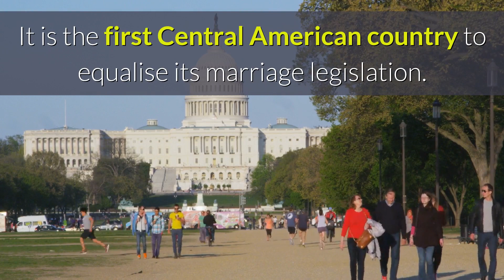Costa Rica celebrates first same-sex weddings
The first same-sex weddings have taken place in Costa Rica. It is the first Central American country to equalise its marriage legislation.

A lesbian couple became the first to tie the knot in a ceremony. It took place just after the new law came into effect at midnight.

The wedding was shown on national TV.

President Carlos Alvarado said the law change meant Costa Rica now recognised the rights lesbian and gay people had always deserved.

He tweeted (in Spanish) that "empathy and love should from now on be the guiding principles which will allow us to move forward and build a country where there is room for everyone".

The first same-sex marriage ceremony was broadcast as the culmination of a three-hour programme celebrating marriage equality.

Marriage equality came about after the constitutional court declared in August 2018 that a ban on same-sex weddings was unconstitutional and discriminatory.

The court gave Costa Rica's parliament 18 months to change the law.

Enrique Sánchez, Costa Rica's first openly gay member of parliament, welcomed the change and praised those who had spent years lobbying for the same-sex marriage ban to be lifted.

"With their experience, their struggles... they have helped build a society where there are no second-class families or second-rate people," he told Reuters news agency.

Same-sex marriage is already possible in Argentina, Brazil, Colombia, Ecuador, Uruguay and some parts of Mexico, but Costa Rica is the first country in Central America to allow it.

Some religious groups had opposed the move and more than 20 lawmakers tried to delay the change in the law.